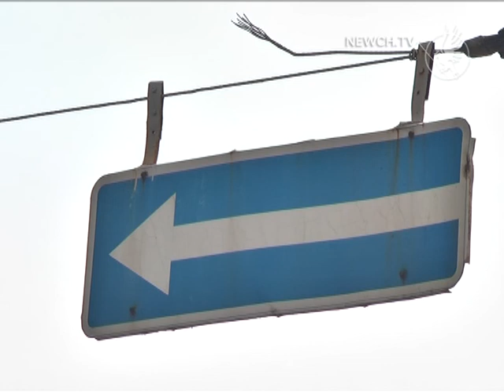Ремонт на Преображенській | Телеканал Новий Чернігів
Змінюються транспортні маршрути